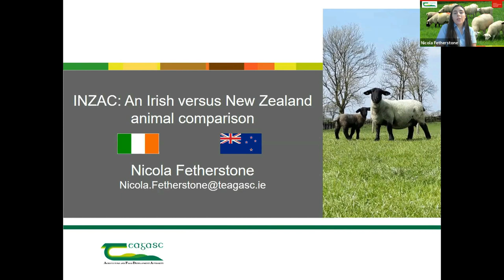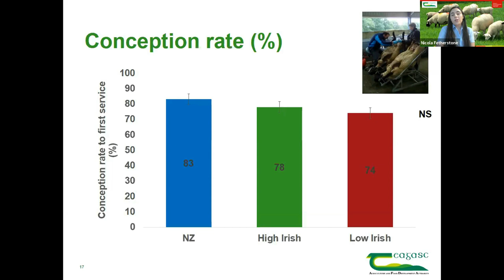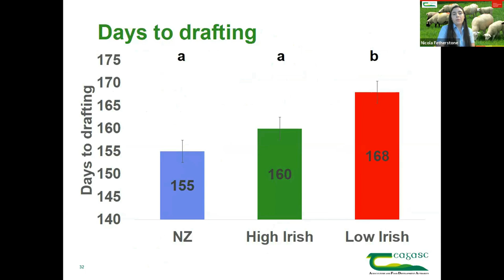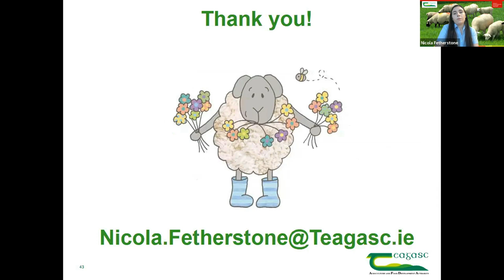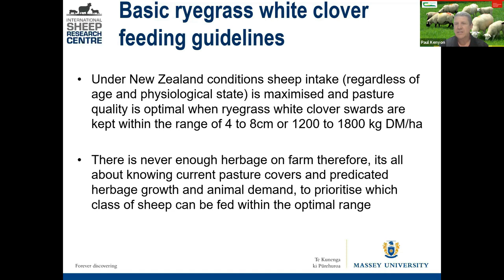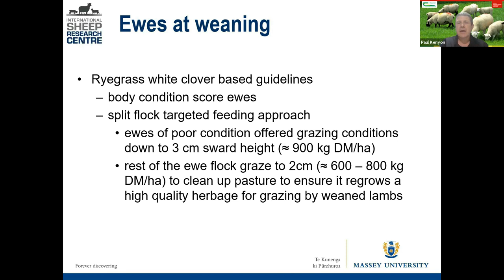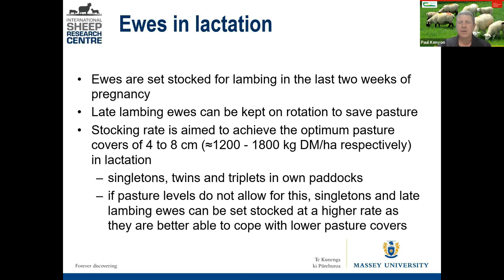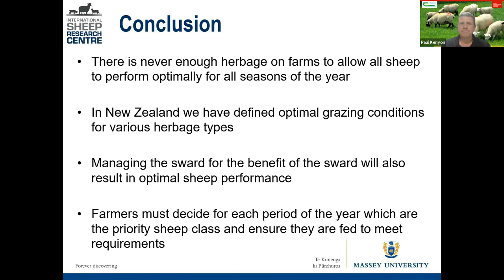Teagasc Sheep Conference 26th January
Part one of the Teagasc Virtual Sheep Conference which took place on Tuesday 26 January at 8pm.  This session hosted by Michael Gottstein, Head of Sheep Knowledge Transfer, Teagasc, delivered a strong New Zealand influence as Teagasc Walsh Scholar Nicola Fetherstone gave an update on the INZAC trial in Athenry which compares one-star and five-star Irish ewes with elite New Zealand ewes.  Hear how New Zealand ewes surpassed the performance of both Irish groups for litter size, ewe survival, lambing dystocia and lamb vigour.

The conference also heard from  Prof. Paul Kenyon PhD, Professor of Sheep Husbandry at Massey University, New Zealand, and the head of the School of Agriculture and Environment.

Paul works collaboratively with farmers, industry and veterinarians throughout New Zealand and is a regular presenter at industry and farmer events.  Paul presented a paper on New Zealand feeding guidelines for growing lambs to target live weights on herbage. Professor Kenyon also outlined lamb production from pasture in New Zealand, including grazing management, inclusion of white clover and mixed herb species.